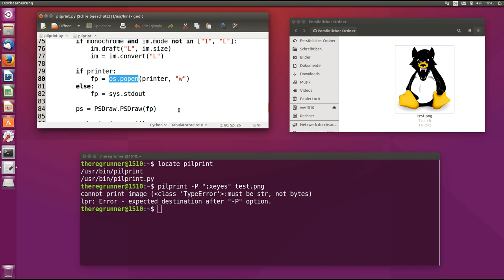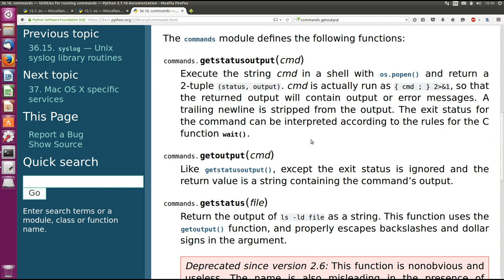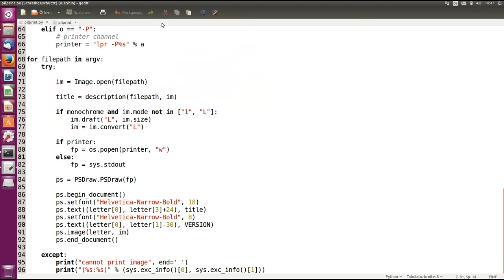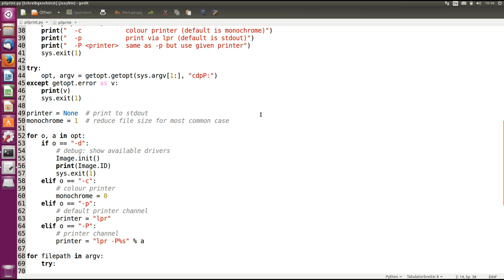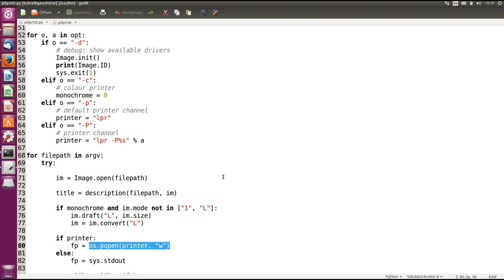Aufruf : Überprüft bitte eure Python Scripts !